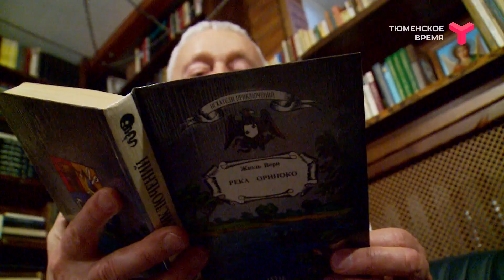Папы пенсионного возраста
В прошлом году 26 тюменцев старше 60 лет стали отцами. Мы нашли таких героев! С папами почтенного возраста познакомилась Дарина Яранцева.